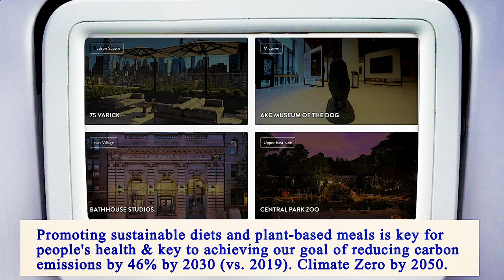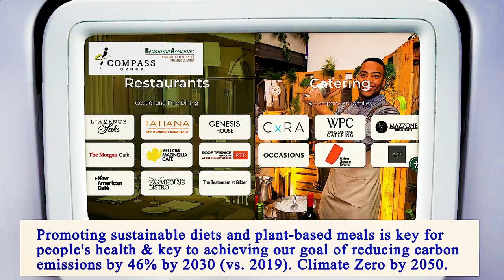Nearest Restaurants From Me Manhattan 10009 NY, New York County, New York, United States